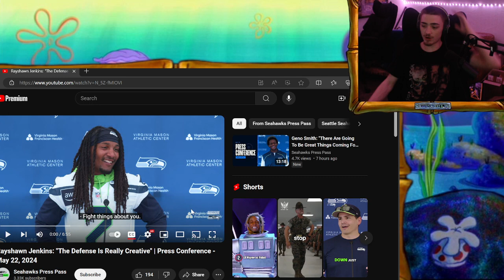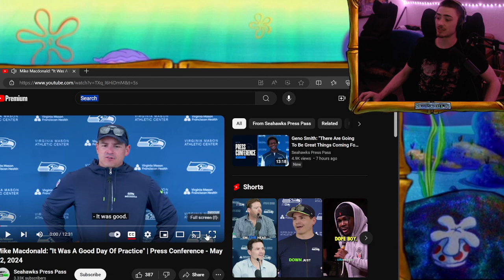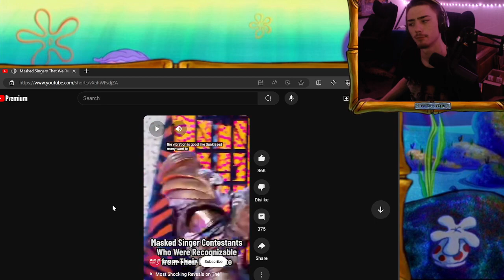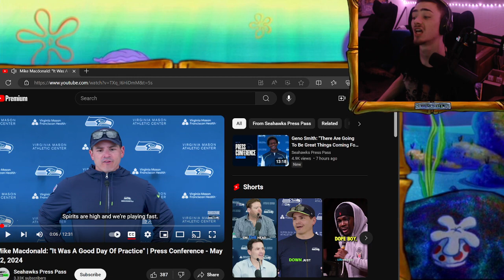New Seahawks Press Conference